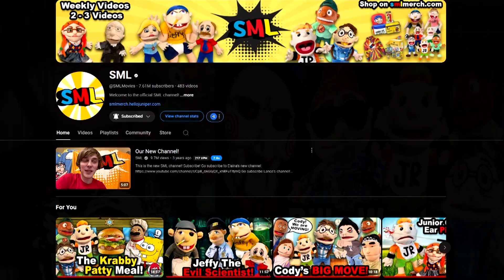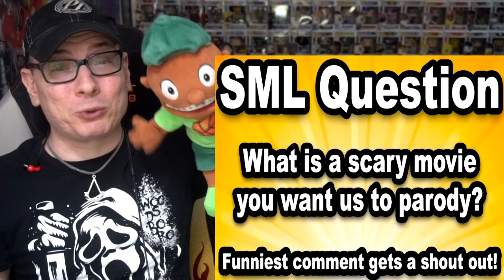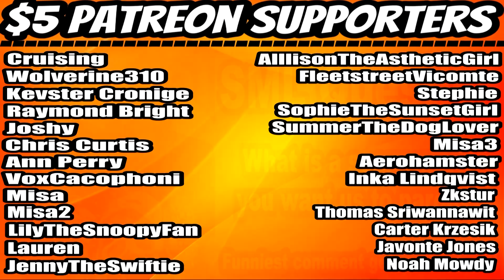SML Movie: Billy Wants To Be Cool REACTION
⏰Intro –00:00
     Reaction – 01:18
     Final Thoughts -11:43
     Outro/Shout-Outs –12:24